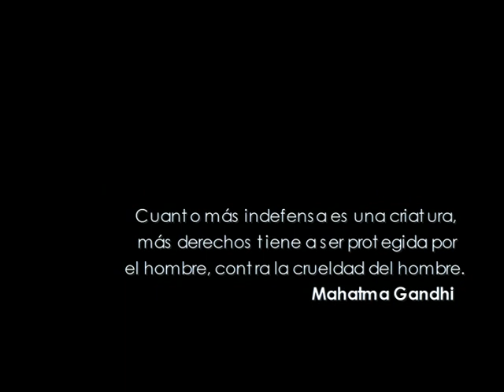Entrevista Celene Ceballos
Entrevista realizada por las alumnas de la carrera de Ciencias y Técnicas de la Comunicación, octavo cuatrimestre.
Universidad Interamericana para el Desarrollo (UNID)
Para la materia Géneros Periodísticos
Con el profesor Clicerio de Jesús Muñoz Pavón

Alumnas:
Mariela Blanco Muñoz
Fátima Flores Amador
Montserrat Sierra Tovalín